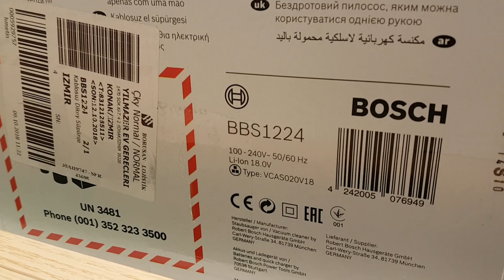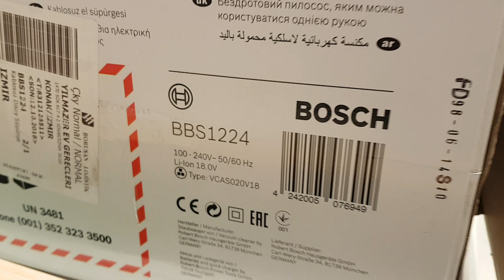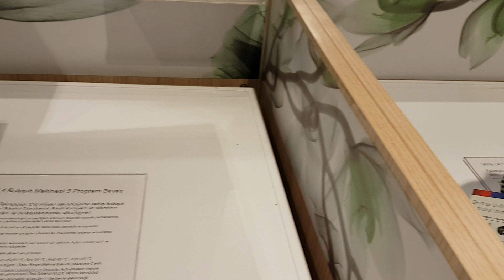ŞARJI BİTMEYEN SÜPÜRGE, BOSCH BBS1224 UNLIMITED KABLOSUZ ŞARJLI DİKEY SÜPÜRGE LI-ION 18.0V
BOSCH ŞARJLI SÜPÜRGE , DYSON'A BENZERLİĞİ İLE DİKKAT ÇEKİYOR FAKAT ÇİFT PİL VE DURAKSAMADAN KULLANIMI İLE BİR ADIM ÖNE ÇIKABİLİYOR. İTİRAF ETMEK LAZIM, BOŞALTMASI PEKTE PRATİK SAYILMAZ.